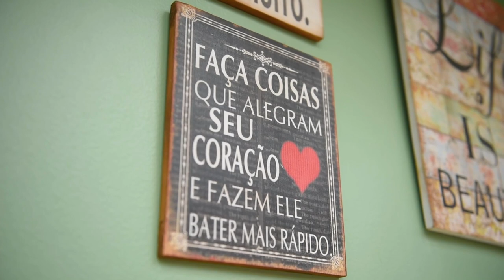Trailer - João Gabriel 9 anos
Foi uma tarde com muitos gols, e muita gente feliz comemorando o aniversário do João Gabriel 🤩🤩🤩

Vem curtir com a gente um pouco dessa tarde maravilhosa 👏👏👏👏

No trailer - Festa João Gabriel - 9 anos

Entre em contato hoje mesmo e faça o seu orçamento.
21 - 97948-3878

Todos os direitos de fotos registrado, proibido reprodução sem crédito e autorização.